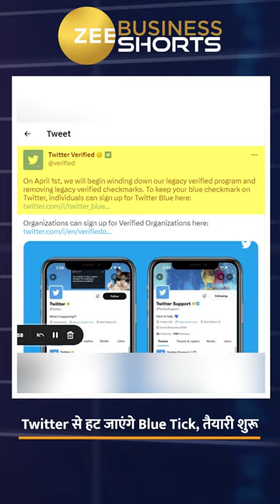Twitter 1 अप्रैल से हटाएगा Blue Tick, कंपनी ने किया ये ऐलान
ट्विटर ने कहा है कि वो 1 अप्रैल से Twitter दुनियाभर में LegacyBlue को समेटने की प्रक्रिया शुरू करेगा. अगर आपके पास ट्विटर पर ब्लू टिक है, तो ये जल्दी ही हट सकता है क्योंकि कंपनी ने वेरिफाइड अकाउंट के लिए दुनियाभर में सब्सक्रिप्शन मॉडल शुरू कर दिया है. और जिसके पास सब्सक्रिप्शन रहेगा, उसके पास ही ब्लू टिक रहेगा.